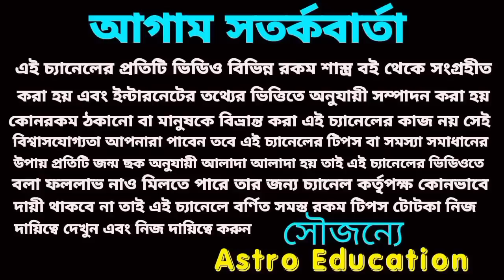বৃষ রাশির এই বড় ঘটনাগুলি ঘটবেই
বৃষ রাশির মহা ভবিষ্যতবাণী কি ঘটতে চলেছে এই বিষয় নিয়ে বিস্তারিত আলোচনা করা হয়েছে